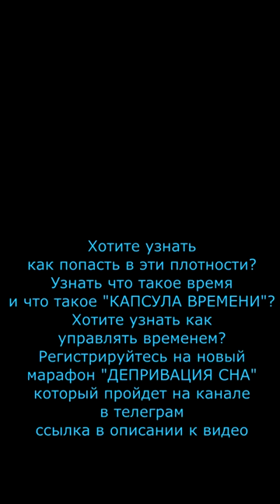АНОС | ДЕПРИВАЦИЯ СНА | Фрагмент марафона | Три плотности восприятия | Управление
🟢Присоединяйся к марафону ДЕПРИВАЦИЯ СНА: Ссылка на канал «ДЕПРИВАЦИЯ СНА | ФАЗА»
🟢Регистрация и вся дополнительная и оперативная информация о марафоне ДЕНЬГИ ЭТО ПРОСТО по ссылке